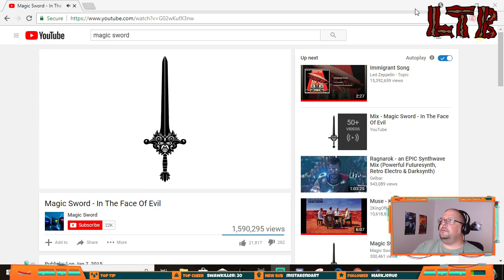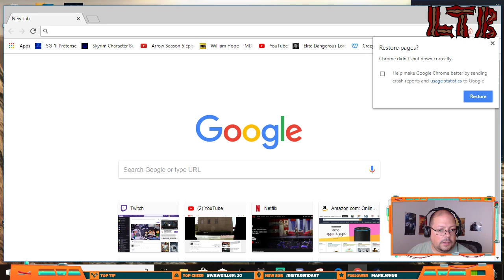Songbringer - very cool Zelda-like - Part 1